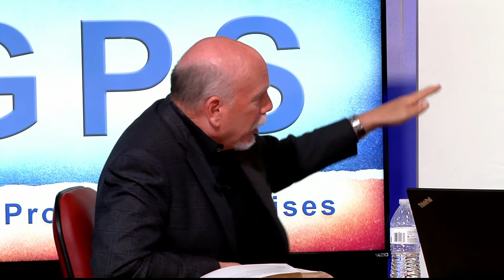030 GPS: God's Prophetic Surprises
Do you want to learn more about our ministry?